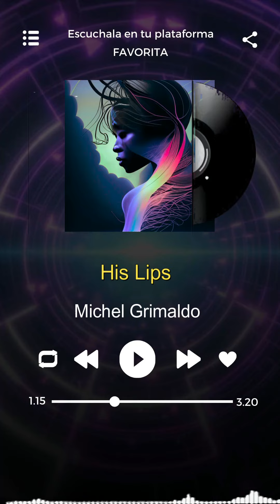His Lips - Michel Grimaldo - EDM